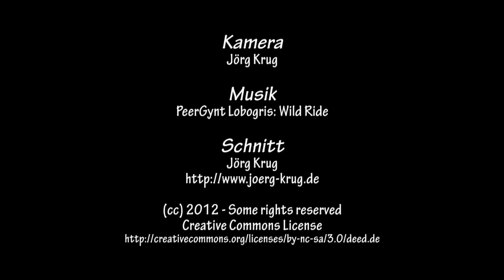Sommerrodelbahn Willingen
Eine Fahrt auf der Sommerrodelbahn Willingen, Sauerland.